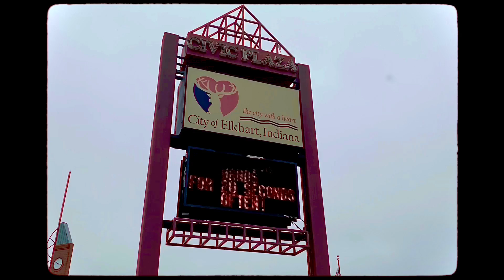RAGS AND RICHES - Tension of the Season (Official Video)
RAGS AND RICHES' official video for "Tension of the Season" - available now.

An Indiana Cowboy Film
Director: Christian Campbell

LYRICS
WHERE IS THE LOVE IN THIS VERY MOMENT?
WHERE IS PEACE WHEN YOU’RE LOST AND BROKEN?
I KNOW IT’S HARD TO HOLD YOURSELF TOGETHER
WHEN NOTHING MAKES SENSE
NOTHING MAKES SENSE AT ALL

LIFE SPEEDS UP IT NEVER SLOWS DOWN
YOU WEATHER THE STORM
BUT IT COMES BACK AROUND
DRIVING YOU CRAZY, DRIVING YOU CRAZY

IT’S JUST THE TENSION OF THE SEASON
LET IT GO
COME RAIN OR SNOW THERE’S A REASON
TIME WILL ONLY SHOW
AND IF FOREVER WILL BE THIS HARD
TAKE THESE WORDS TO LEAN ON
TOMORROW’S A BRAND NEW DAY
ANY SECOND IS BOUND TO CHANGE

OH WHAT A TIME TO BE ALIVE
A MAD WORLD, ANOTHER SLEEPLESS NIGHT
HOLD YOUR BREATH
WHEN THE TIDE PULLS YOU UNDER
NEVER GIVE UP, NEVER GIVE UP
NO NEVER